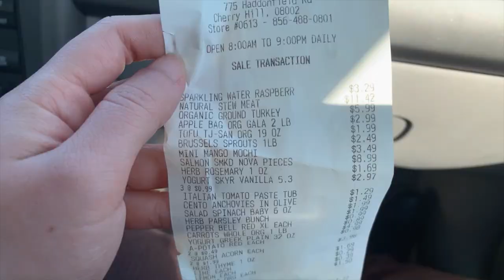A Week of Real Outfits #2 Turning 30! | Lazzzysundaze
OUTFIT DETAILS & PRODUCTS MENTIONED ARE LINKED BELOW! Time Stamps below!

Hey guys! Sharing how I celebrated my big 3 0! Also showing you the outfits I wore that week plus some products I have been using and love. I hope you enjoy watching this!

Height: I am 5'2" Waist: 27" Usually wearing size S/M or 4/6 (S - M)

Outfits 1 -  2:19

Skincare Routine - 4:01
Innisfree Apple Seed Cleansing Oil
Toothpaste roller

Outfit 2 - 9:14
Russell Athletics Tie Dye Hoodie (similar)

Outfit 3 - 11:53

Outfit 4 - 13:50

At Home Manicure - 15:02

Outfit 5 - 18:26
Huge Claw Clips (Set of 6)